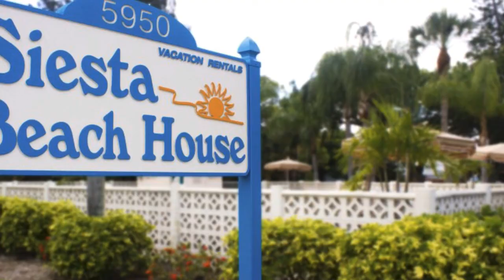2 Story 2BR-2BA TownHouse Condo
1000sqft Siesta Beach Condo, Sleeps 6, WiFi, on-site Washer/Dryer